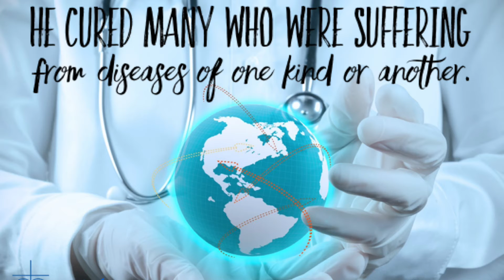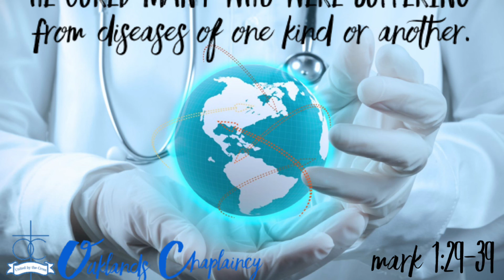Wednesday 13th January 2021